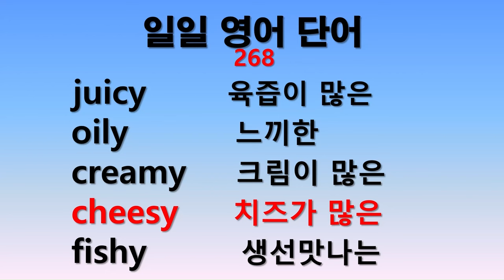일일 영어단어 268